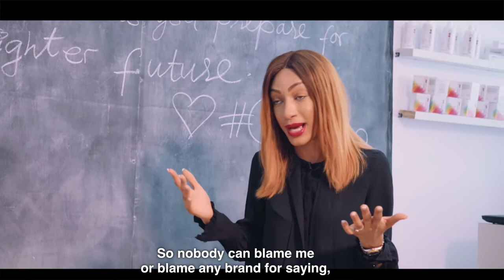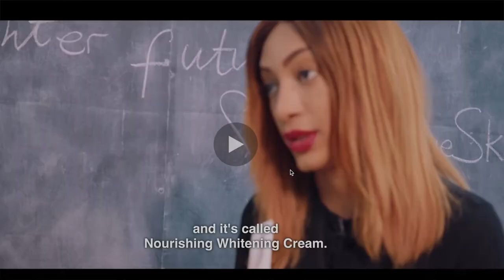REACTION VIDEO-SKIN DOCUMENTARY|DUNNEE'S DIARY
Hi Guys,

In this video, I reacted to the Skin Documentary by Beverly Naya.